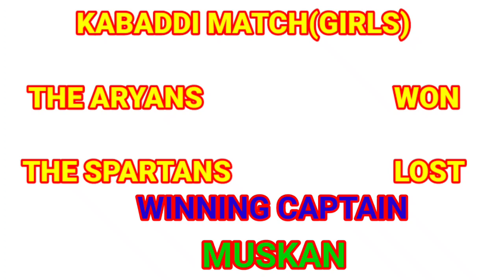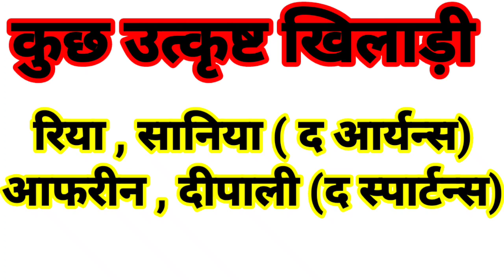कबड्डी(गर्ल्स)। एस वी एम एजुकेशन सेंटर।